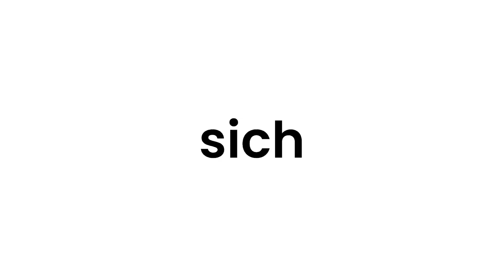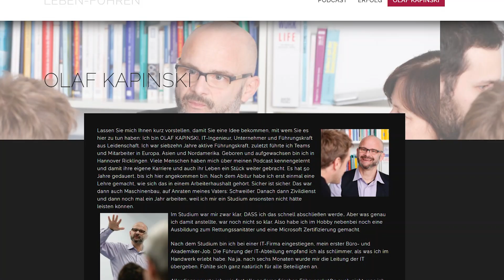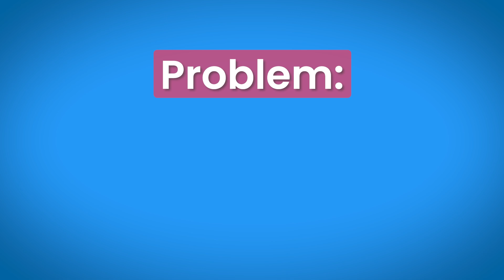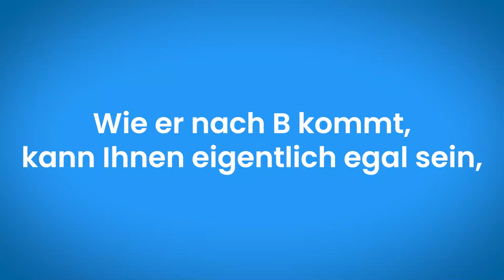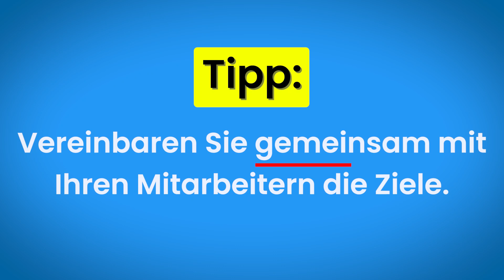Schlechte Chefs motivieren – gute Chefs vermeiden diese Fehler!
Noch immer glauben viele Manager, dass sie ihre Mitarbeiter motivieren müssen. Das ist gar nicht notwendig. Sie müssen nur eine entscheidende Sache vermeiden.

👇🏼 Wie kann ich Ihnen helfen?